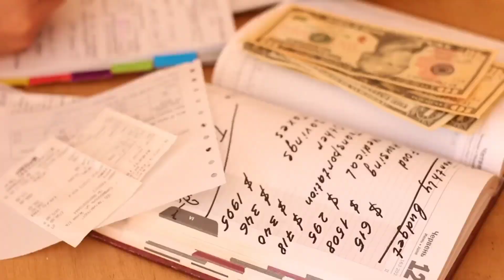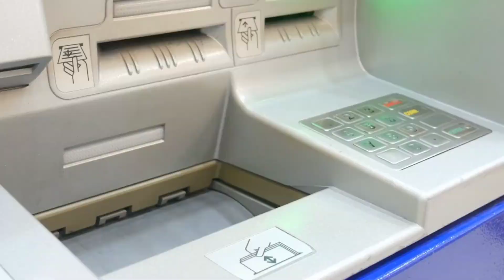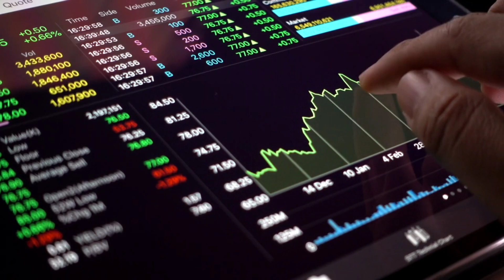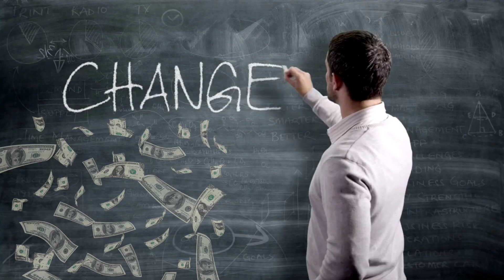5 ways to manage finances well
5 ways to manage finances well

1. Create a Budget.
2. Reduce debt.
3. Save for Emergencies.
4. Invest for the Future.
5. Financial Education.